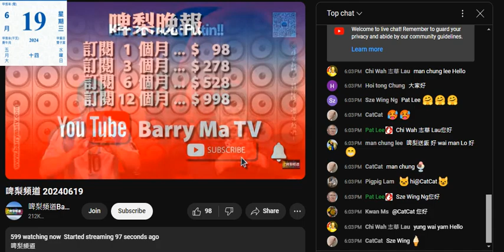20240619 啤梨晚報打女人偷錢賊林匡正又仆出嚟證明係智障人士。撳個電話無反應就打斜再「櫈」下個電話。想倒嘢出嚟咁喎。又唔覺意證明自己係強國賤種，佢哋有「文革」。香港土生土長點會講我哋有文革，只會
講當年文革、上面文革、大陸文革，唔會講我哋囉